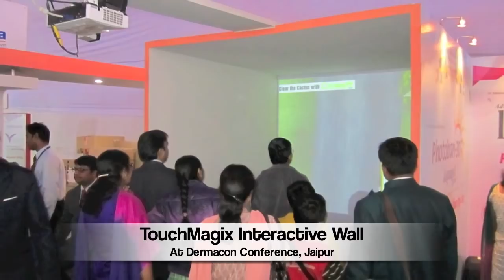MotionMagix Interactive Wall at Dermacon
Or: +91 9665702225 or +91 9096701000 (For Rest of the World)